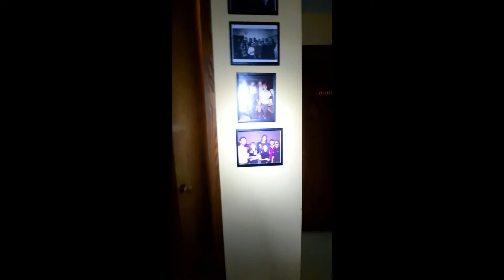Music Room 2021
My life in the Music Biz...
Song written by Loizzo/Wisner (1972)
All music and vocals by Gary Wisner